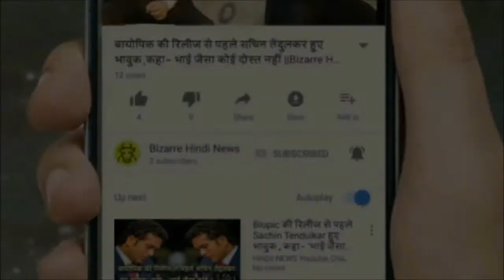घर में आने से पहले ही हिना खान ने मांगी ऐसी चीज, मेकर्स के उड़े होश,,|| Bizarre Hindi News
Hina Khan is also seen in Big Boss's house. But before going inside the house, Hina had done something that the Big Boss's makers had to convince them. Actually, Hina was given food to eat but she sat in her vanity for so long that the food was cold. This led him to tell the Big Boss crew that he was given a microwave in his vanity. But the crew refused to give a microwave. Crow said, this is the house of Big Boss. You will not be given anything. After that, Hina started to say bad words to the rules of Big Boss. Say that when Hina came to the stage, she had said that she is always treated like a queen. In such a case, the question arises that Hina will be able to stay in the Big Boss house for so many days.